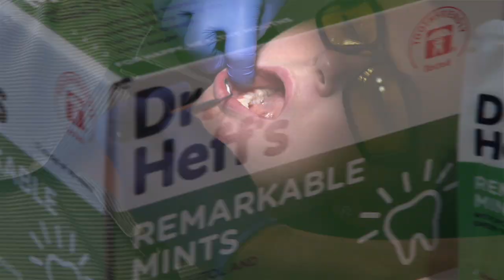Dr Heff's Remarkable Mints- what are they and how do they work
When ever we go to trade events people always ask what makes them "Remarkable"?
Here Dr Mike Heffernan and Dr. Toby Edwards-Lunn explain why...